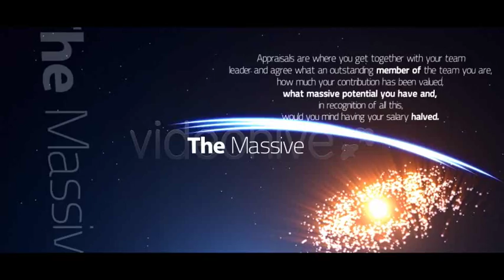Deep Space - After Effects template from Videohive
- Infographics & CG